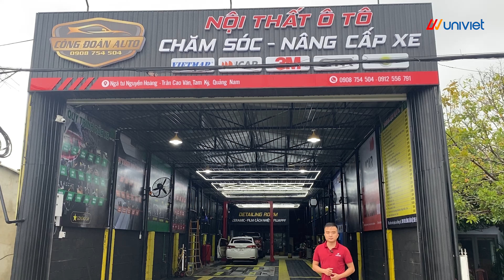Trung tâm chăm sóc - nâng cấp xe chuyên nghiệp CÔNG ĐOÀN AUTO tại Quảng Nam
Công đoàn Auto, một Trung tâm chăm sóc xe cực kỳ chuyên nghiệp được Uni Việt setup, các bạn hãy cùng xem video để xem Công đoàn Auto được trang bị những gì nhé!